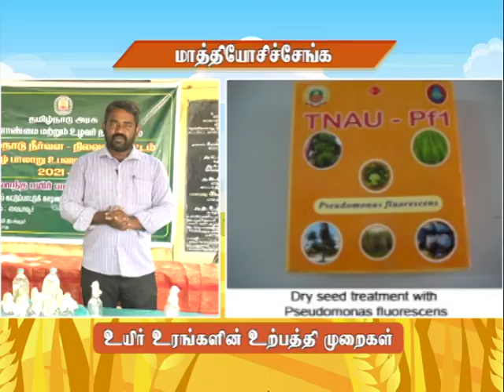Pon Vilaiyum Bhoomi (15.10.2021) Agri Advisories Notes:-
a) District Advisories Note: Chennai, Kanchipuram, Thiruvallur, Cuddalore, Villupuram, Thiruvannamalai, Vellore
b)The Day Crop: Golden Rod